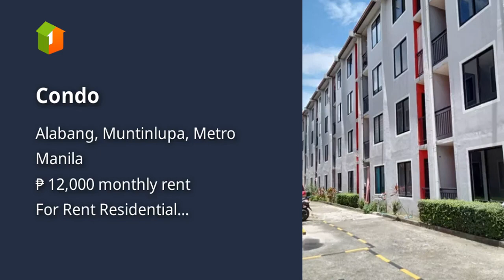Condo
Condominium/Apartment Type: Residential Condominium
Number of Bedrooms: 1
Number of Bathrooms: 1
Unit Size in sqm: 25 sqm.
Number of Car Parking Spaces: 1